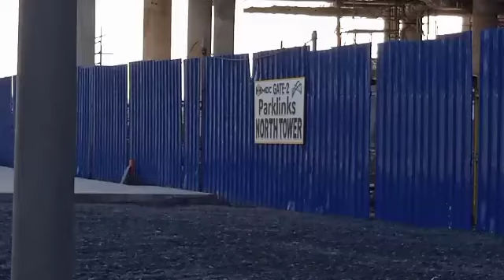EXPENSIVE BONSAI ON DISPLAY AT PARKLINKS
Different kinds of expensive BONSAI on display at Parklinks